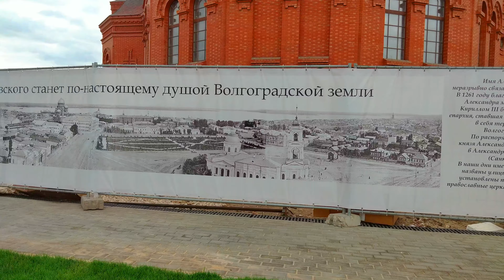Александро-Невский собор — православный собор в честь Святого князя Александра Невского в Волгограде